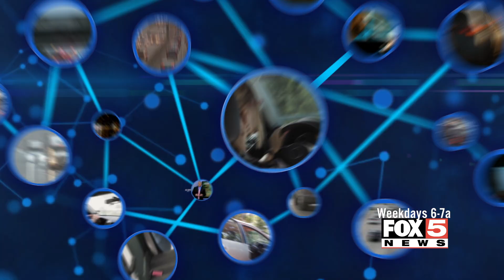KVVU CONNECT THE DOTS TRAFFIC 30